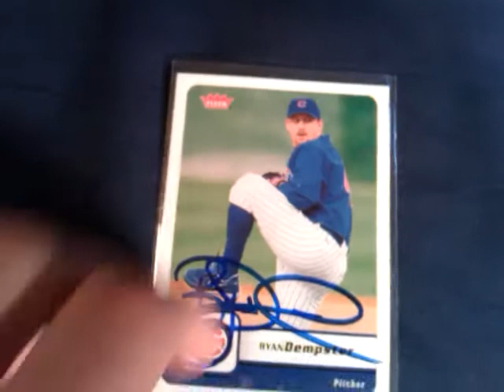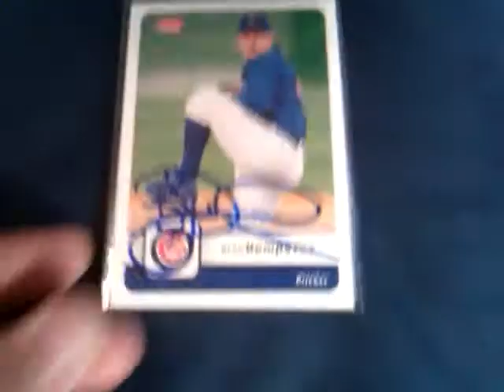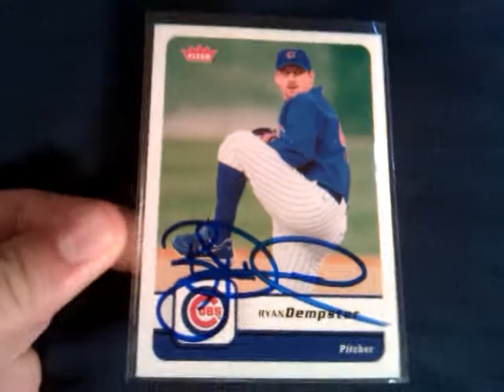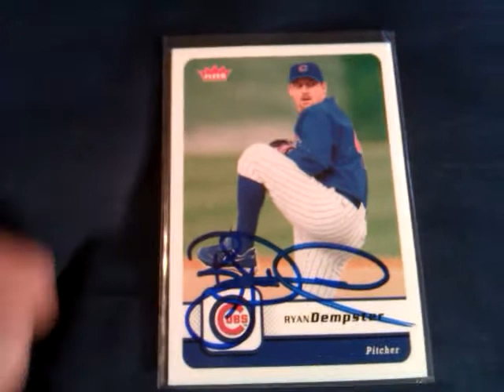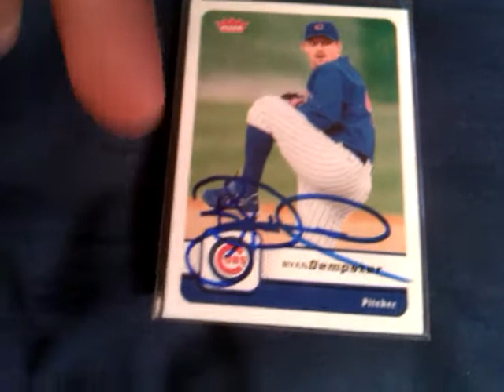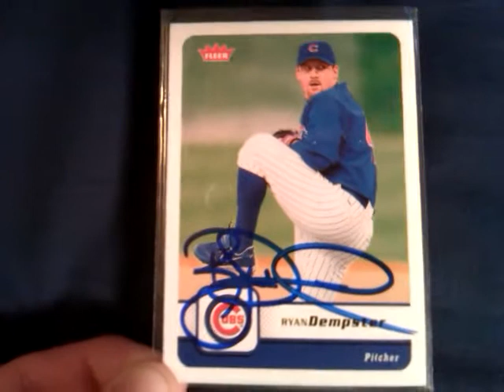TTM Success: Ryan Dempster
TTM Success Ryan Dempster took 19 days c/o team!

 with all my updated memorabilia photos...

And sweet site to trade buy and blog about plenty things sports related: